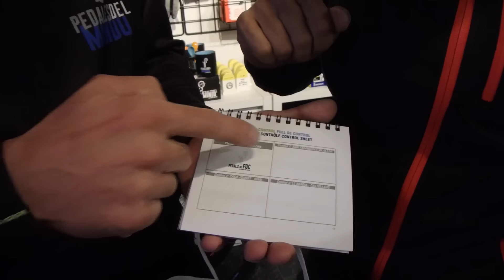Viajando a PedalsDeFoc + Sorteo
Este ha sido nuestro viaje con @BorjaEstrada a Vielha para empezar mañana la ruta de PedalsDeFoc. La primera parada ha sido en las oficinas de @PedalesDelMundo donde nos hemos encontrado con Pep que nos ha explicado con detalle como lo teníamos todo organizado. Y Ojo! HAY UN SORTEO!!! Todos los que le deis like a mis fotos de instragram en @merceyellow y los que sigáis a @pedalesdelmundo podréis ganar el maillot que enseñamos al final del vídeo. Que empiece la fiesta! A pedalear se ha dicho!